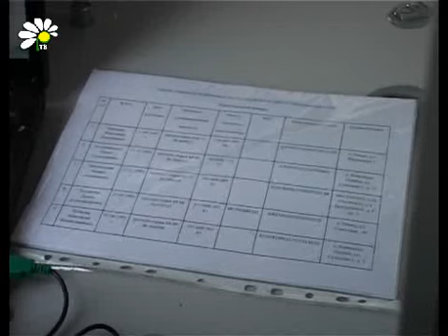Городской центр занятости трудоустраивает подростков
Центр занятости населения во время школьных каникул вместе с учебными заведениями проводит ярмарку вакансий. Еще до наступления летнего отдыха школьники работали во внеурочное время. С  1 июня объявлен старт трудового лета -- 2012. Во время летних каникул подростки от 14 до 18 лет могут попробовать себя в трудовой деятельности, и, что немаловажно, получить свою первую заработную плату.